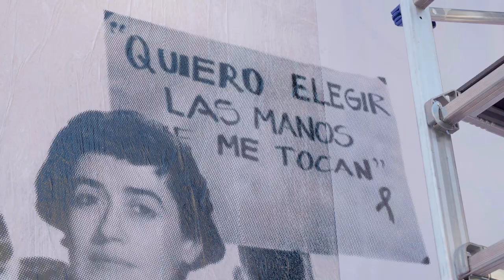Ya llegó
ManifiestoGAM es un montaje fotográfico liderado por Gabriela Mistral, que fantasea con grandes personajes de la cultura apoyando la lucha feminista por la igualdad.

El mural está instalado en la fachada Alameda de GAM y busca retratar cómo el discurso de la ciudadanía que marcha, también dialoga con la programación.

Agradecimientos:
Javier Torres Lantadilla Fotografía / @jtlanta
Pedro Marinello
Isidora Aguirre/ Archivo Familiar
Ana González/ Archivo GAM
Carlos Wagner S. Fotografía / @cewagnerphoto
Archivo fotográfico de Martin Gusinde, Selknam
José Parada Fotografía / @joseparada1321
Maglio Pérez Fotografía_GAM
Nacho Rojas Fotografía_GAM
Archivo Marcela Said
Archivo Karen Atala
Gustavo Milet Ramírez Fotografía /
Rotmi Enciso @rotminas
Jorge Sánchez Fotografía_GAM @photosanchez
Patricio Melo Fotografía_GAM @patriciomelofotografia
Daniel Hanselmann Fotografía_GAM
Archivo personal Sofía Espinosa
Frase: dramaturgia obra Mistral, Gabriela (1945) de Andrés Kalawski.
Obras GAM en el mural:
Catalina Saavedra, La viuda de Apablaza / Jorge Sánchez
Claudia Vicuña, Blanco / Patricio Melo
Claudia Di girolamo / Hedda Gabler / Patricio Melo
Manuela Infante / Xuarez / Daniel Hanselman
Valeria Leyton/ Mistral, 1945/ Patricio Melo
Patricia Rivadeneira / Xuárez / Maglio Pérez Fotografía_GAM
Bélgica Castro / El Marinero / Nacho Rojas Fotografía_GAM